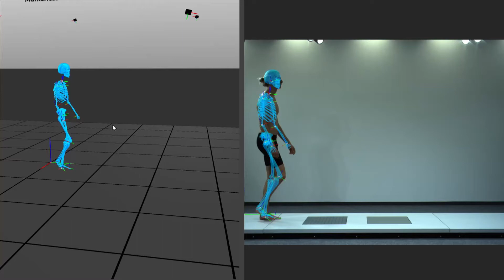3D markerless tracking: Gait // CONTEMPLAS MULTI CAMERA SYSTEM®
Extend your system to a multi camera system and track markerless for highly accurate 3D kinematic data.